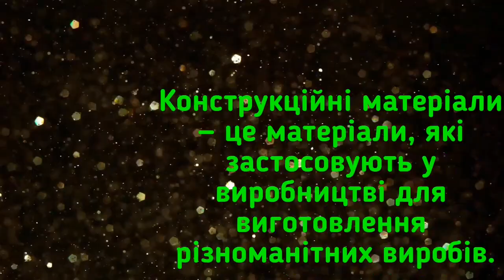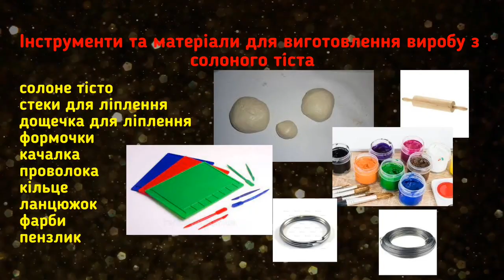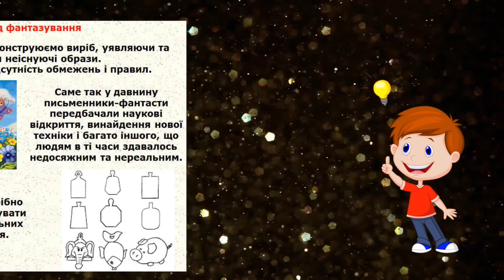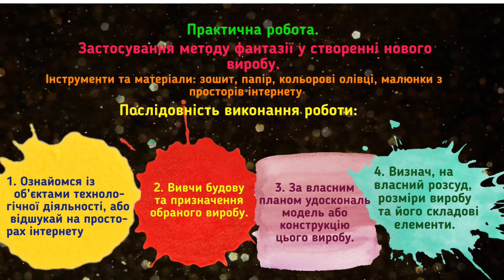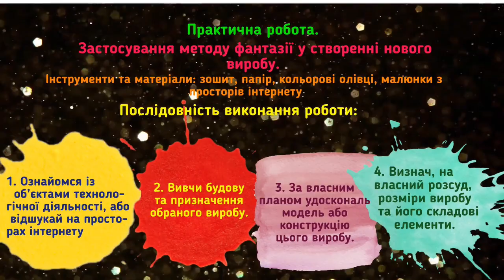Конструкційні матеріали, необхідні для виготовлення виробу з солоного тіста. Метод фантазування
Конструкційні матеріали, необхідні для виготовлення виробу з солоного тіста.  Проєктування форми методом фантазування. Вчимося працювати з солоним тістом. Це дуже цікаве заняття, яке не потребує великих затрат. А які класні вироби можна виготовити з нього! Інтер’єр оселі, оформлений зі смаком сувенірами з солоного тіста, буде не схожим  на інші. Приміщення наповниться душевним теплом і затишком.